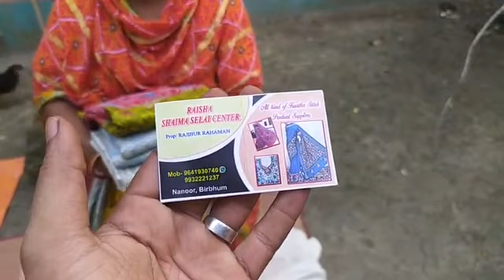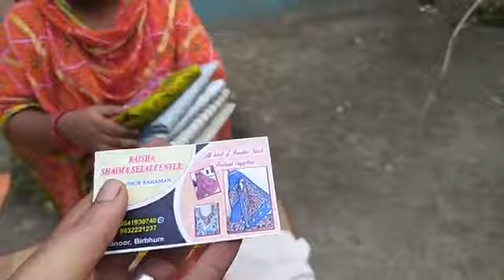Rural Bengal Online - Kantha live from Nanoor